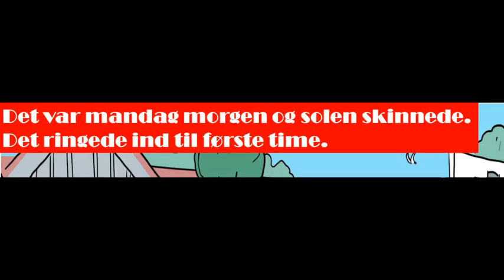Sarah og Gustav Grydemoseskolen Jens Peter og Hans Onde Plan